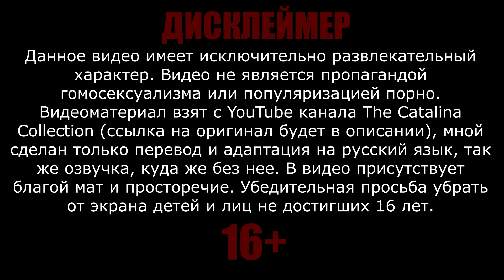КОВБОИ РУССКАЯ ВЕРСИЯ | CATALINA'S COWPOKE RUS